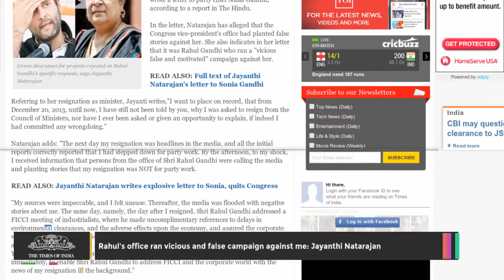Rahul's Office Ran Vicious and False Campaign Against Me: Jayanthi Natarajan - TOI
Rahul's office ran false campaign against me: Jayanthi Natarajan

In open rebellion against the Gandhis, and especially Congress vice-president Rahul Gandhi, former UPA minister and Congress spokesperson Jayanthi Natarajan wrote a letter to party chief Sonia Gandhi